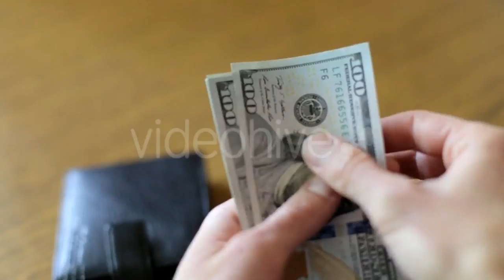Butterfly on Leaf Insect Life - (nature) | Stock Footage Mega Pack +40 items